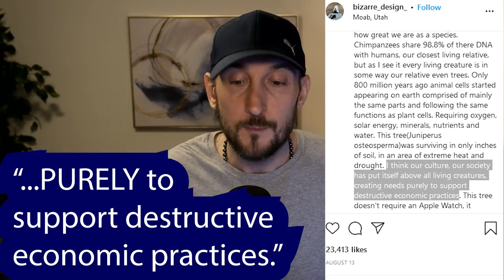Psychoanalyzing Brian Laundrie's IG profile. SECONDARY Psychopathy?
00:00 Intro
00:35 Why do psychopaths fascinate us?
01:19 We have a built-in psychopath radar
01:46 The two types of psychopaths
02:23 Which type of psychopath is Brian Laundrie?
03:26 Why psychopathy develops: Internalization
04:49 Why PRIMARY psychopathy develops: Id, Ego, Superego
06:34 Why SECONDARY psychopathy develops: Faulty Internalization
07:16 Predator-prey worldview, narcissism, repression, projection
07:53 THE PSYCHOANALYSIS: Brian Laundrie's IG profile
08:50 Significance of Anti-heroes
09:39 Self-hatred & Projection in his writing
10:29 Self-hatred in his photos
11:02 Summary: How it all culminated in murder
12:20 DISCLAIMER
13:08 Thanks for watching, plz subscribe, and see ya later

I feel obligated to start off by saying that we do not have absolute evidence that Brian Laundrie killed Gabby Petito. However, he is running like a guilty man, so most of us are assuming his guilt. Things can still change, and we MUST maintain an open mind (but let's be real... he's prolly guilty).

This video is made with the assumption that Brian Laundrie killed Gabby Petito. I went through his IG profile and noticed some patterns. By themselves, these patterns might not be all that meaningful, but with all of the evidence taken together, they paint a picture of him being what we refer to as "secondary psychopathy". I first start off this video by explaining two different types of psychopathies and how psychopathy develops in childhood. Eventually, I move into analyzing Brian Laundrie's instagram profile.

Sources:
Meloy J Reid (2015). A Psychoanalytic View of the Psychopath.

Blackburn, R. (1998). Psychopathy and Personality Disorder: Implications of Interpersonal Theory. In D. J. Cooke, A. E. Forth, & R. D. Hare (Eds.), Psychopathy: Theory, Research and Implications for Society (pp. 269–301). Springer Netherlands.

About Us

A.J.B. Counseling & Psychotherapy is a private practice that provides psychotherapeutic services to individuals, couples, and families. We cover a wide-range of specialties such as panic disorder, anxiety, depression, addiction, grief, life adjustments and more.

At this time, we only provide telehealth services, but our office is located in Midtown, Manhattan (New York, NY). We're waiting for everything to settle down with COVID before we decide whether we'll return to working from an office, or if we'll continue telehealth indefinitely.

303 5th Ave, Suite 1410